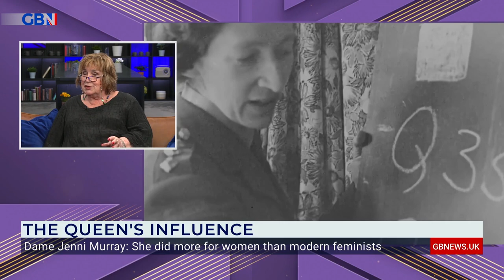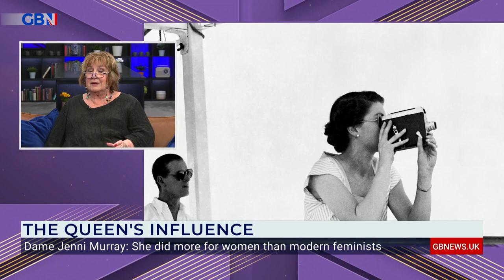Dame Jenni Murray: Queen Elizabeth II was 'very aware' of political issues facing women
‘She was very aware of political questions that women were grappling with.’

Dame Jenni Murray speaks to Dan Wootton about how Queen Elizabeth II ‘did more for women than modern feminists’.